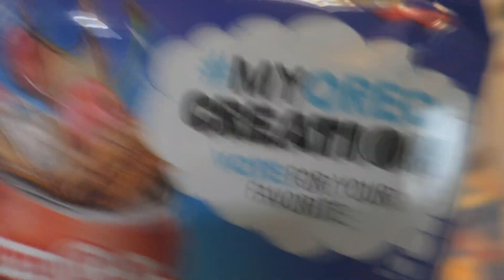OREO OVERLOAD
Limited Edition? You mean if I don't try it now I'll never get another chance?!?

Come on, Nabisco! This is too much pressure!